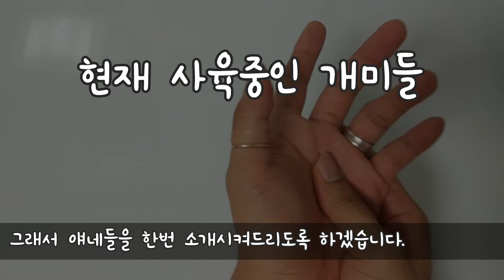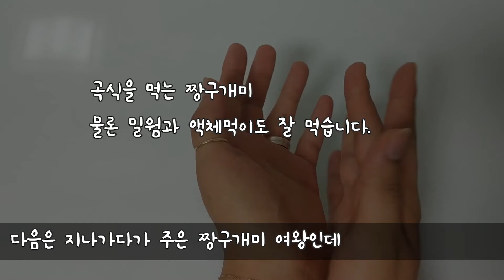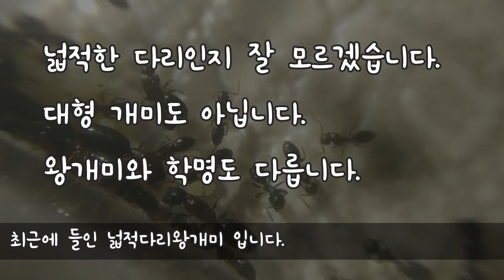개미 사육 유튜버가 키우는 개미들은 어떤 개미들일까요? 사육중인 개미들 소개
누군가에겐 별볼일 없어보일 개미들이지만 정성을 들여 사육중인 개미들인지라 다른 애완동물보다 소중합니다.

특별출연 뜬구름님 감사합니다.